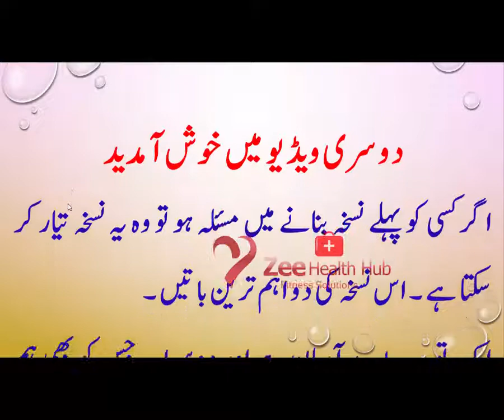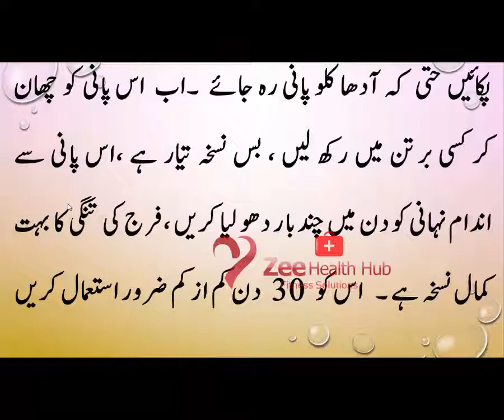Natural Ways to Tight vagina No 2 | اندام نہانی کو تنگ کرنے والے نسخہ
Natural Ways to Tight vagina No 2
اندام نہانی کو تنگ کرنے والے نسخہ
Aurat Ki Yoni Sharamgah Ko Tight Karne Ka Tarika

Complete Video List for How to Tight Vagina

How To Tighten Vegina

Sharamgah Ko tang karne ke nushkay
Yoni Sharmgah ko tight karne ke liye cream
Yoni Ke Dheelapan Ke Liye Upchar
Yoni Ka Dheelapan Door Kese Kare
Aurut ki Yoni Tight karne ke Gherelu Nukhsa
Yoni ka Dhilapan ko Tight karne Ka Tarika
Dheeli Yoni Ko Vegina Karne Ka Upaaye
How To Tighten Vegina in Urdu
Phudi Tight Karny k nuskhay
Phudi
kanwari larrki
larrki